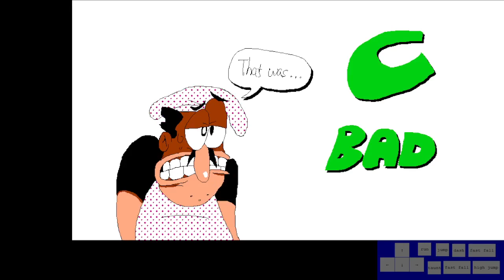Pizza Tower The Pig City in 2:08.133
I have no idea if what I did at the start of room 2 is faster lol. Judging by the music it's pretty close to a grabslide.